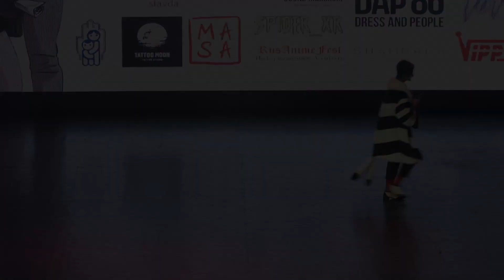Animate It! 2023 / RayKatoi / Twisted Wonderland / Divus Crewel